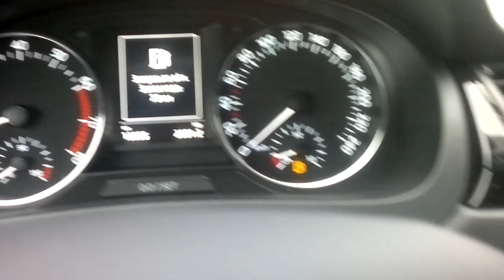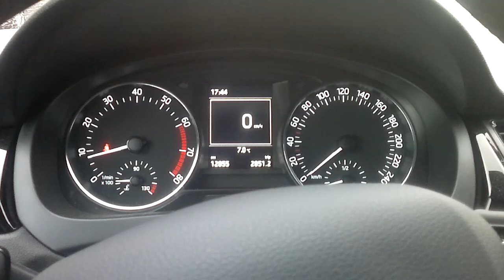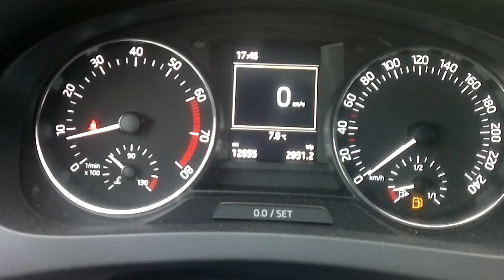Skoda RAPID/2015. ВОПРОС ПО ЭУРу ОСТАЕТСЯ ОТКРЫТЫМ!